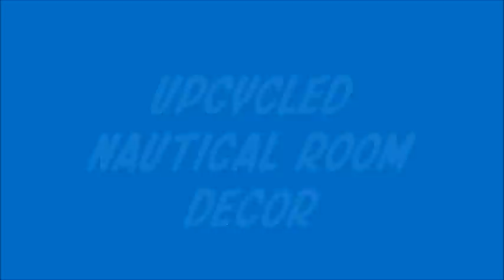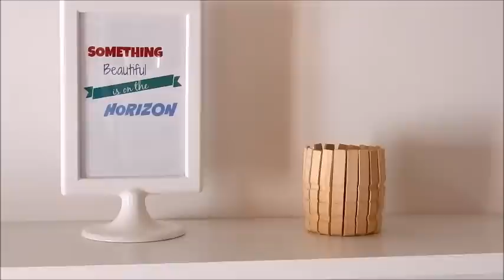Nautical themed room decor #2 / Beach decor DIY / Déco à faire soi-même - Récup'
⇙Des infos

Idées de recyclage :

- Rope coaster
- Fish net mason jar
- A Scandivian-style-table protector
- DIY Clothepin crafts
- Decor with wood clothepins

❤ Bons plans

- Igraal (site de cashback pour gagner de l'argent tout en dépensant )

Musiques utilisées :
- Bibliothèque audio Youtube

✿ Vidéo filmée avec un Nikon Coolpix S6600 ou un Panasonic Lumix DMC-FZ100 ✿

Kro Line